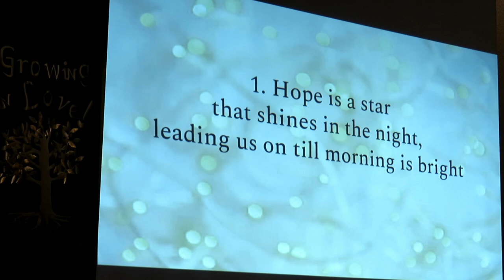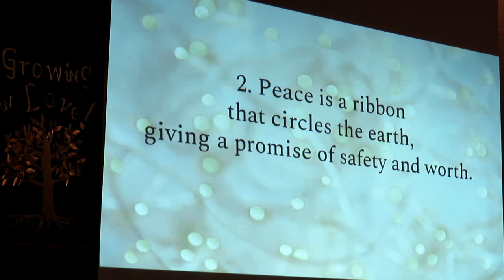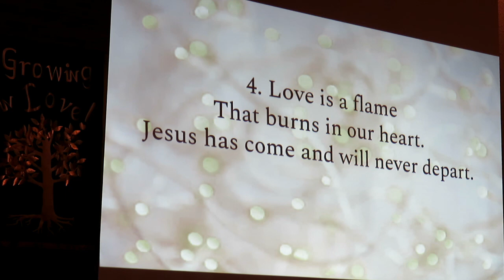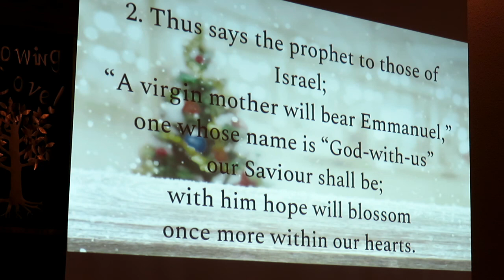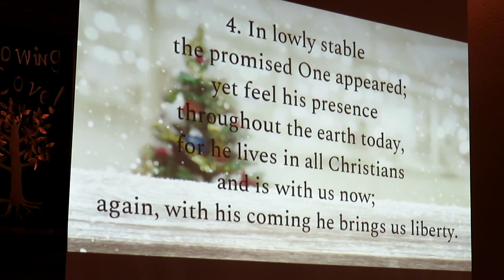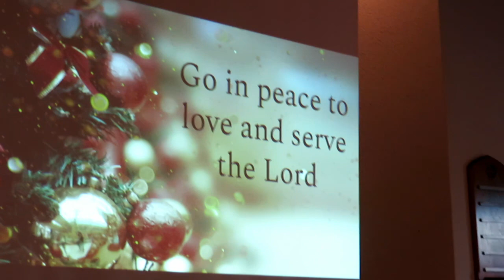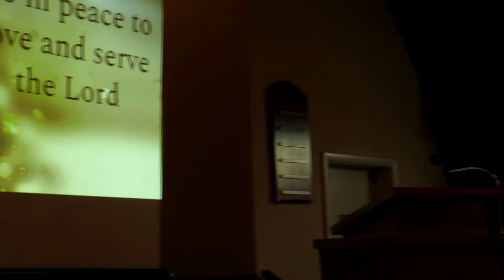Then everyone will see: A full service for November 29, 2020 on Mark 13